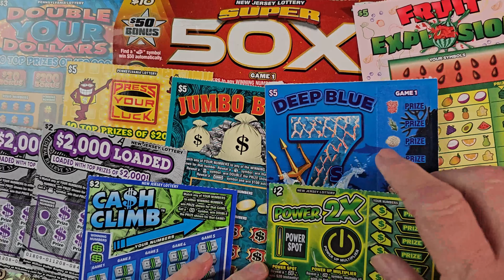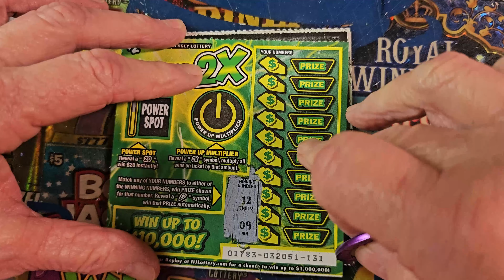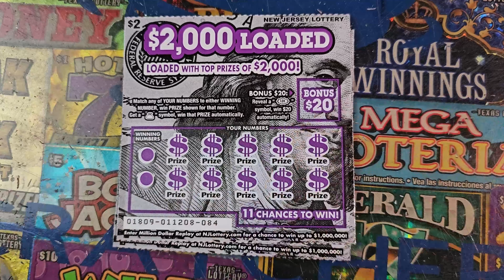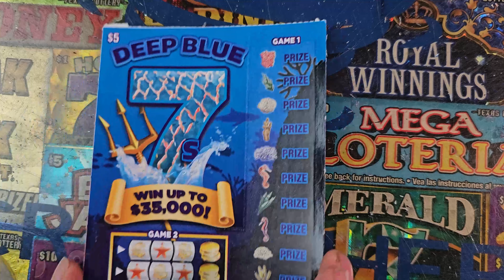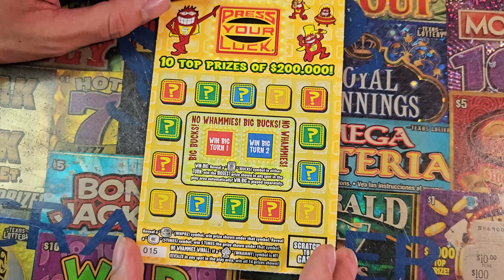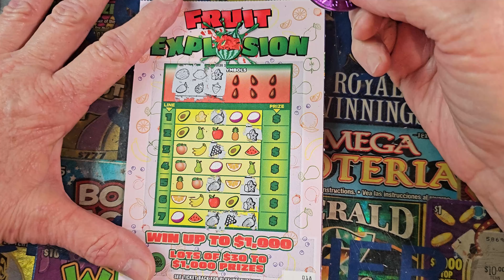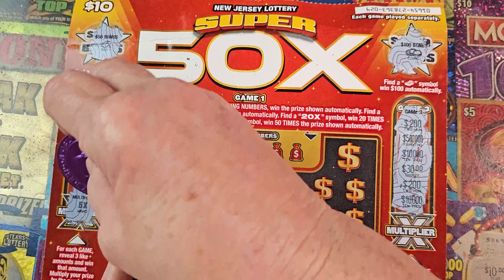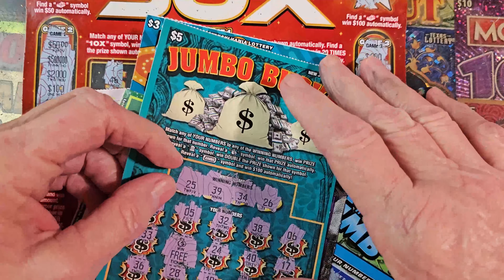🔥WEST VIRGINA, NEW JERSEY, AND PENNSYLVANIA LOTTERY TICKET🔥